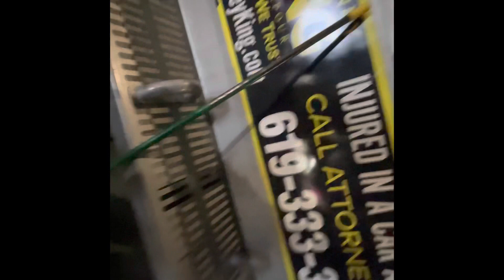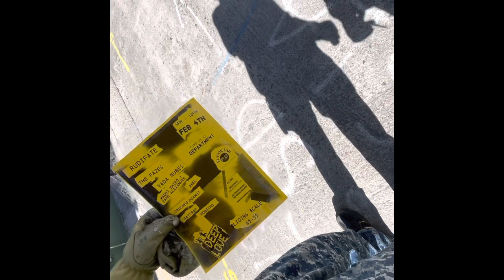Fixing Up City Heights